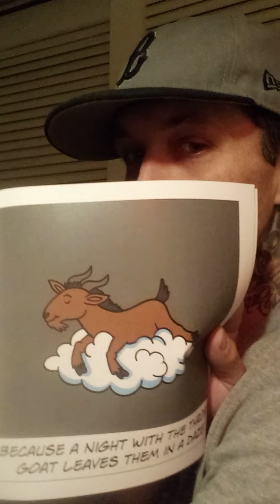Book Reading - Becky the Throat Goat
book by Brad Gosse